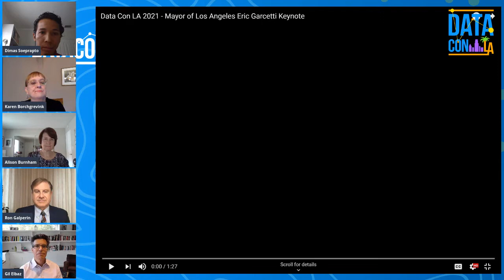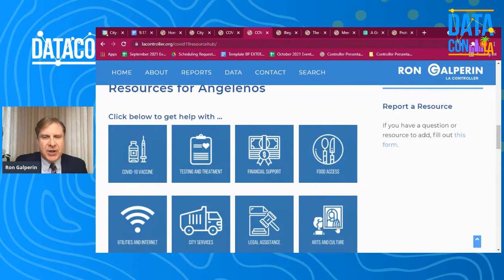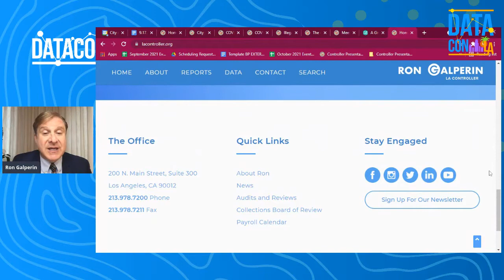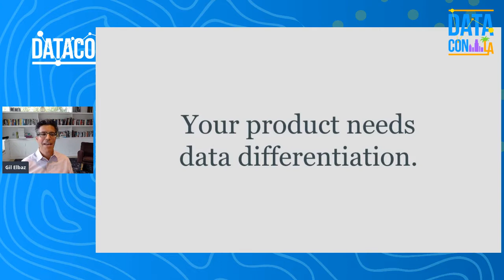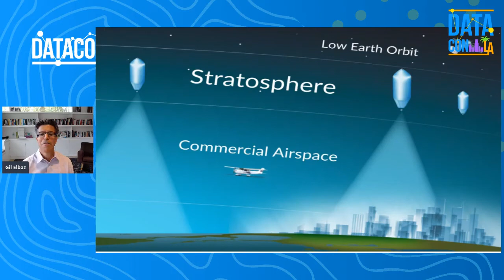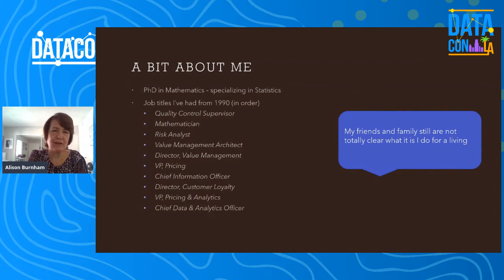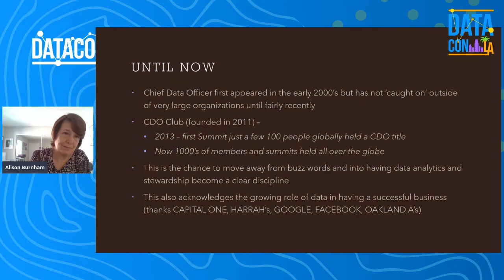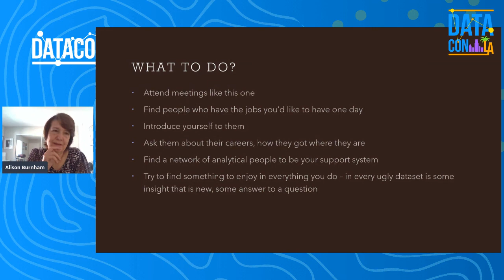Data Con LA 2021 - Keynotes 09/17/2021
Subash DSouza, Ron Galperin, Karen Borchgrevink, Gil Elbaz, Alison Burnham, Eric Garcetti